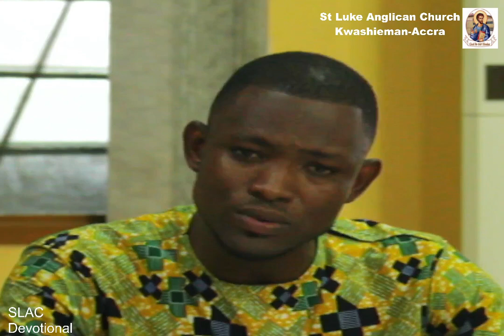SLAC Daily Devotionalwith Mr. Nicholas Tetteh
SLAC Daily Devotional
with Mr. Nicholas Tetteh